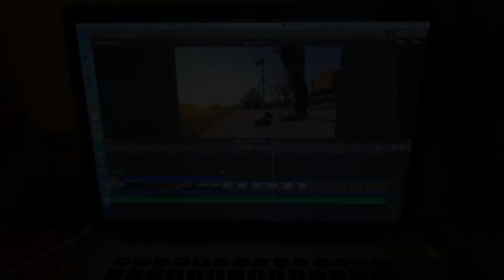Some 360 Footage on Boathouse Row | Day 360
Back on my old stomping grounds.

Of course I had to use the 360 camera on Day 360.

VIDEO GEAR
► Main Camera | iPhone Xs
► Main Mic | Rode Video Micro Me L
► DSLR | Canon EOS Rebel T5i
► DSLR Mic | Rode Video Micro
► Lens 1 | Canon EFS 18-55mm
► Lens 2 | Canon EFS 55-250mm
► Lens 3 | Tamron 35mm F1.8
► GoPro Hero 8
► GoPro Handlebar mount
► DJI Mavic Air
► Drone ND Filters
► Macbook Pro 2014